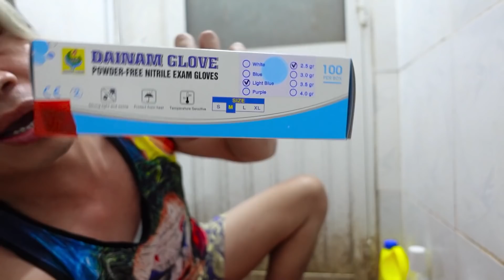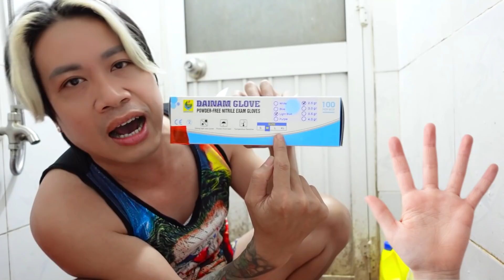🔴 Thử Găng Tay Đại Nam & Cái Kết "Hoàng Kim Dung"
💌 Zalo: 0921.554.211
© Bản quyền thuộc về Lí Lắc Vlog
© Copyright by Lí Lắc Vlog ☞ Do not Reup